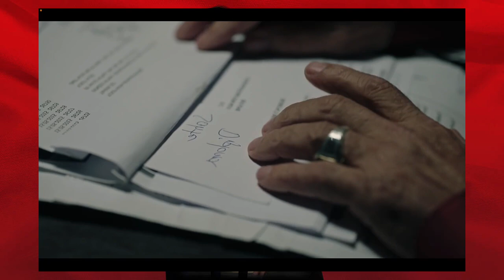SECRETOS DE FAMILIA (YARGI) - CAPITULO 53 - (ANTENA 3) - ESPAÑA - 🇪🇸🇪🇸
MERYEM Y CEYLIN SE UNEN PARA ACABAR DEFINITIVAMENTE CON YEKTA!!
METIN ODIA A CEYLIN!
PARS SE SIENTE TRAICIONADO POR ILGAZ Y CEYLIN!
YEKTA UNE TODAS SUS FUERZAS EN CONTRA DE CEYLIN!